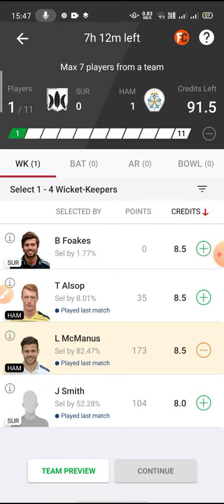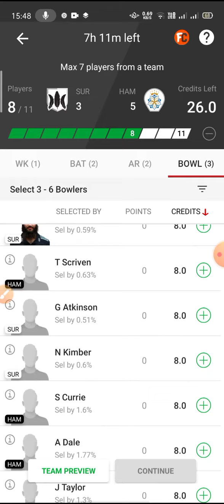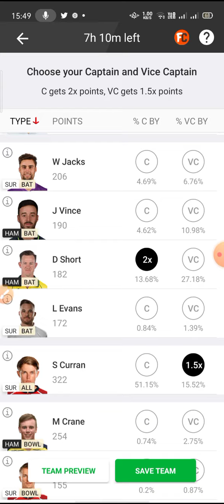SUR VS HAM DREAM11 TEAM|| ENGLISH T20 BLAST || DREAM11 TEAMS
SUR VS HAM TEAM
SUR VS HAM ENGLISH T20 BLAST DREAM11 TEAM
SUR VS HAM DREAM11 GRANDLEGUE

RohitDHitman_Dream11
RohitDHitman_Dream11
RohitDHitman_Dream11